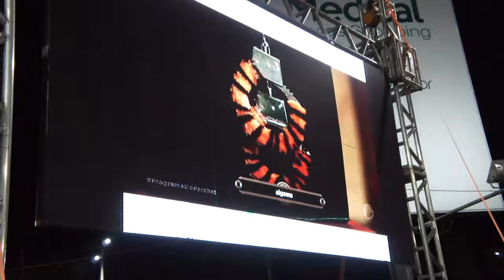Palestra de Ciro Bottini 1